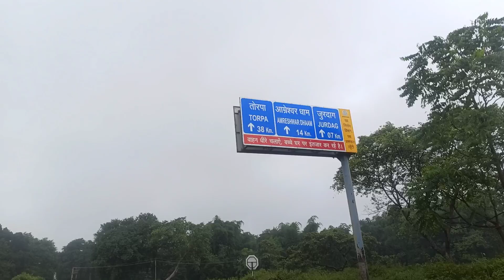अंगराबारी मंदिर जा के अच्छा लगा || Family Vlog